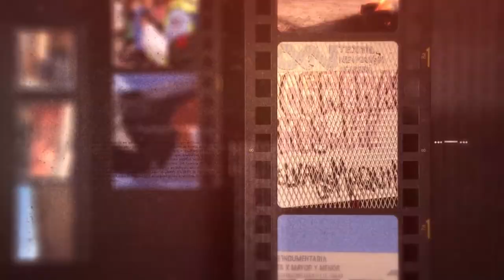Francia Márquez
Una charla con la lideresa y candidata ganadora en primera vuelta a la vicepresidencia de Colombia, Francia Márquez Mina

Cuando el pueblo negro e indígena se juntan cambia la historia de Colombia.
"Yo vengo de abajo y entiendo las necesidades de las mujeres en este país. Por eso estoy participando en política, para reivindicar la garantía de derechos y libertades para todas nosotras"